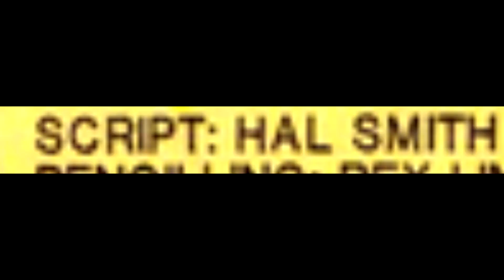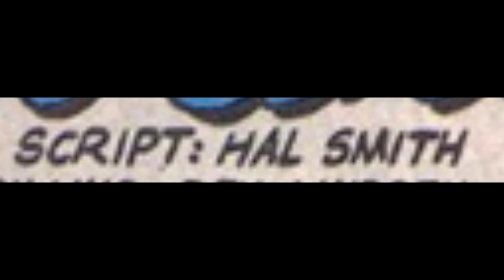Newbie's Perspective Archie 3000 Issues 6-7 Reviews